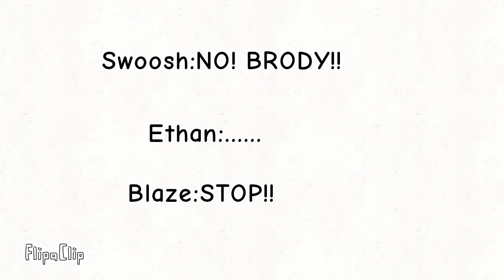"Sleepwalking":BrodyAnimates vs EthanAnimatez:An Intense Battle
Characters:EthanAnimatez,BrodyAnimates,Shawn,
Blaze,Haminations,Infamous Swoosh,CreeperAX (Minor),Dream (Minor)
congrats for BrodyAnimates for turning 17!
and EthanAnimatez for turning 15!
Birthday:Ethan:12 January
My brother:31 March
Me:23 January
BrodyAnimates:March 27 (yesterday)
My Cousin (Aldrich):October
Skeppy:19 January
Callahan (DSMP):17 January
VelvetIsCake:Valentine
hbd:Ethan,Me,Zak,Callahan,Velvet,Brody,My brother